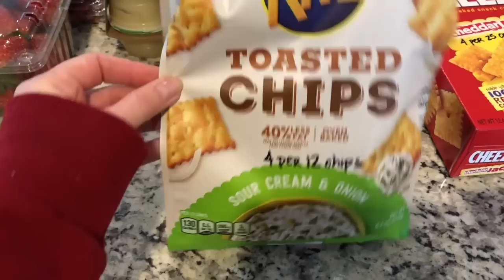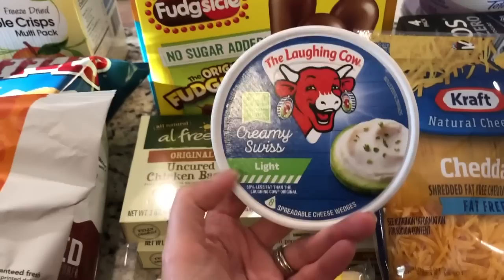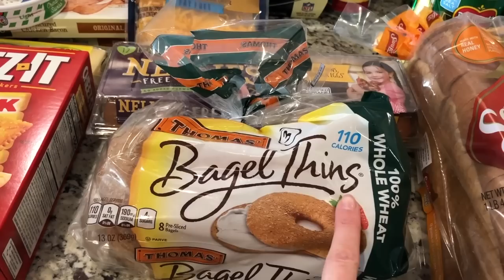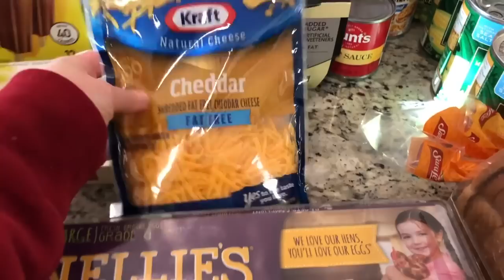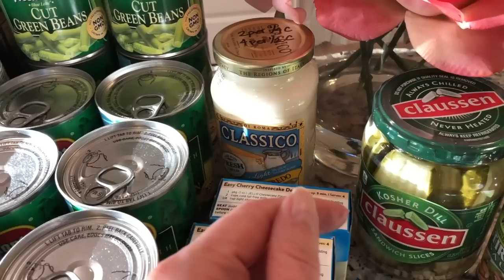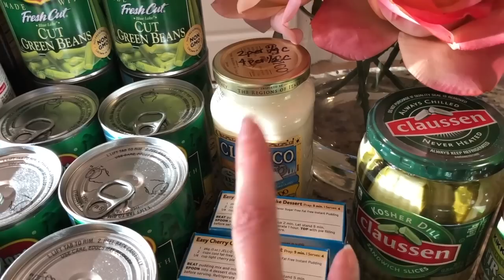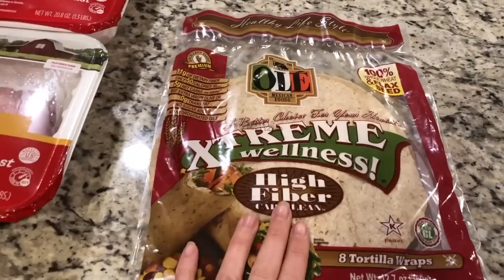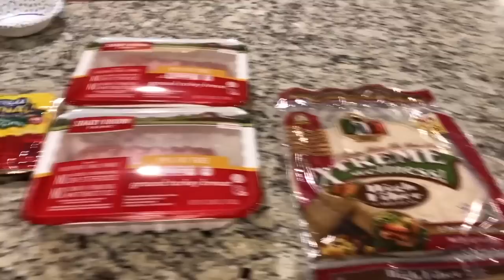WW Freestyle Grocery Haul & Vacation Fun!|Four Little Fins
Hi Friends!👋🏻
I apologize for my absence!  My family and I went to FL for my son's school vacation this past week.  We had an INCREDIBLE time visiting my in-laws but now we are back to reality...🙈
➡️Coming at you today with a grocery haul & some footage from our vacation last week!☀️🌴

➡️Please let me know what other kinds of videos you would like to see!🤔